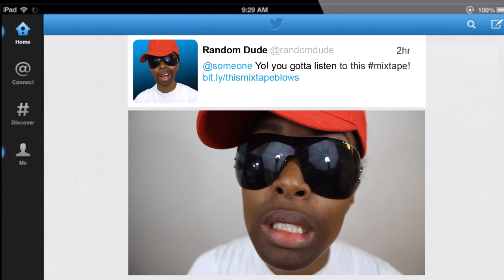YouSuck @ Social Media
Thanks WNYC for asking me to share my list of social media do's and don'ts!

WNYC's Leonard Lopate Show: Manners in a Digital World